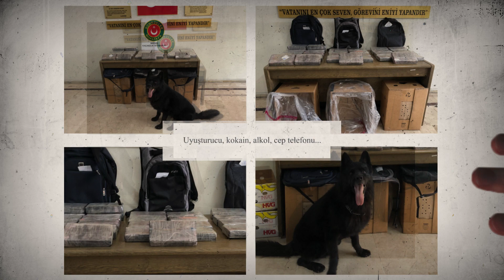Gürbulak Gümrük Kapısında 622 Kilo Metamfetamin Ele Geçirildi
Gümrük Muhafaza ekiplerince Gürbulak Gümrük Kapısında gerçekleştirilen operasyonda, Türkiye’ye giriş yapmak üzere gelen bir tırda 622 kilogram metamfetamin ele geçirildi.

Gürbulak Gümrük Muhafaza Kaçakçılık ve İstihbarat Müdürlüğü ekiplerince yapılan risk analizleri sonucunda, İran’dan Türkiye’ye giriş yapmak üzere Gürbulak Gümrük Sahasına gelen İran uyruklu bir şahsın sürücülüğünü yaptığı tır riskli olarak belirlendi.

Gümrük kapısından giriş anından itibaren aralıksız gözlem altında tutulan araç x-ray taramasına sevk edildi. Yapılan tarama sonucunda aracın bazı bölümlerinde şüpheli yoğunluk tespit edilmesi üzerine araç arama hangarına alındı.

Gerçekleştirilen arama esnasında narkotik dedektör köpeklerin özellikle aracın yakıt deposuna tepki verdiği görüldü. Açılan deponun içerisinden alınan numunenin uyuşturucu test kiti ile yapılan analizi neticesinde “metamfetamin” olduğu tespit edildi.

622 kilogram uyuşturucu maddeye ve uyuşturucu naklinde kullanılan araca el konuldu. Ayrıca araç sürücüsü gözaltına alınarak konuyla ilgili Doğubayazıt Cumhuriyet Başsavcılığı nezdinde soruşturma başlatıldı.

Gümrük Muhafaza birimlerince Gürbulak Gümrük Kapısında 12 Mart 2022 tarihinde gerçekleştirilen 1 ton 18 kilogram ağırlığındaki metamfetamin yakalamasının ardından, 622 kilogram ağırlığındaki bu yakalama ulusal olarak en büyük ikinci metamfetamin yakalaması olarak kayıtlara geçti.